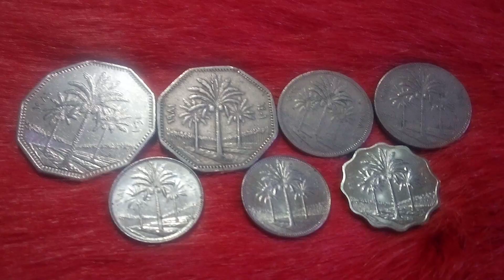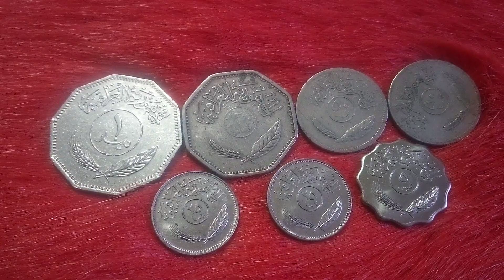Iraq,1981مجموعة عملات عراقية ١٩٨١